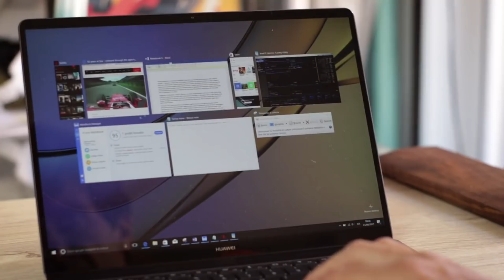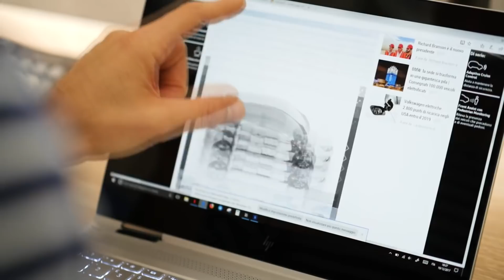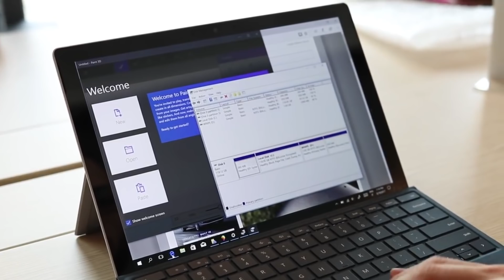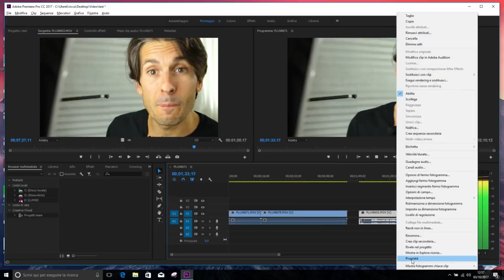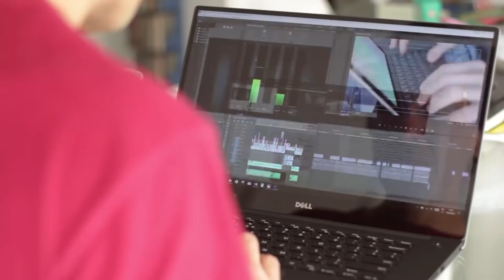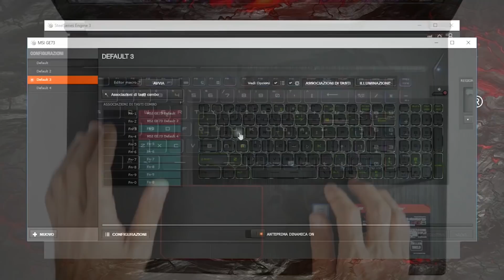I MIGLIORI PORTATILI E CONVERTIBILI | GUIDA ACQUISTO NATALE 2017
Il settore dei PC e dei PORTATILI è in risalita, le nuove soluzioni Intel hanno ravvivato il mercato e nuovi form factor stanno cambiando gli equilibri. In questa guida abbiamo riassunto tutti i principali protagonisti della scena, dai classici notebook agli ultrabook, passando ovviamente per i convertibili e 2-in-1

Portatili per tutti i gusti e per tutte le tasche, per ogni categoria abbiamo nominato i nostri preferiti, quelli che ci hanno soddisfatto maggiormente. Seguendo il link di seguito potrete accedere alle singole recensioni.